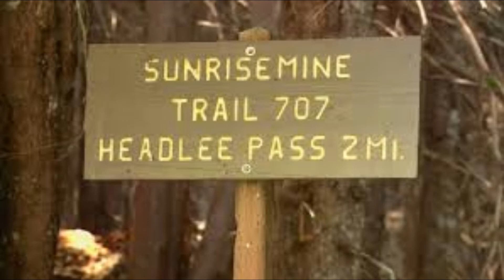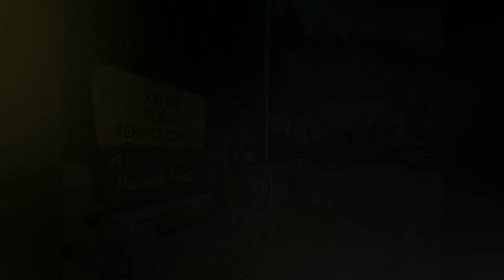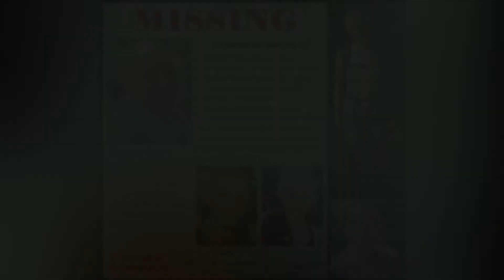The Scareful Story of Sam Sayers-Missing from Vesper Peak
Samantha "Sam" Sayers went for a hike along the Sunrise Mine Trail up to Vesper Peak on August 1, 2018 and has never been seen again.  Searches did not find her.  Years later, Sam's boyfriend, Kevin Dares, found the body of missing hiker Rachel Lakoduk.  Why can't he find Sam?